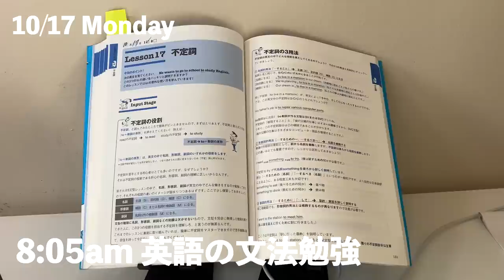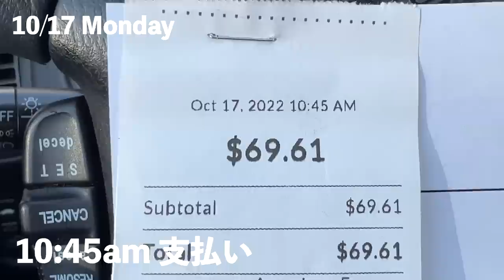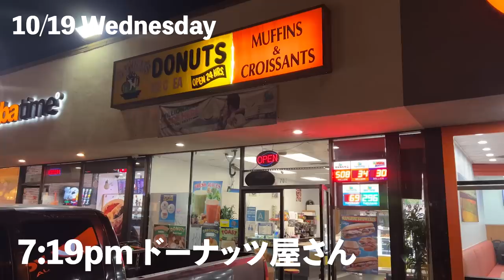トラブル続出のハリウッド生活。35歳俳優の1週間VLOG【元テラハ/玉城大志】Vol.5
【大志の一言】
えぇ、全ての責任は自分にあるのはわかってるんですけど、落ち込むものは落ち込みます。35歳にもなってこういうことやっちゃいます。こんな日もあったなと笑って振り返れるようにしたいです。笑

【玉城大志　アンバサダー】
アメスマモバイル📱🇺🇸アメリカに旅行、留学、駐在される方、めちゃお勧めです👍
①$25/月〜アメリカの電話番号を持てる
②日本語のカスタマーサポートが受けられる
③日本でSIMカード受取り、アメリカに着いた瞬間からネット通信が使える✈︎
④アメリカの他キャリアから番号移行できる